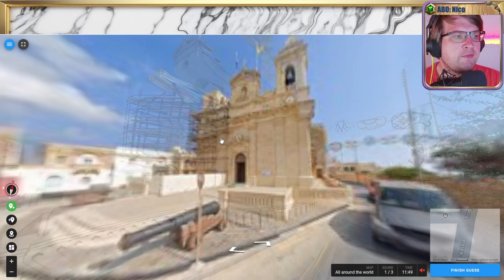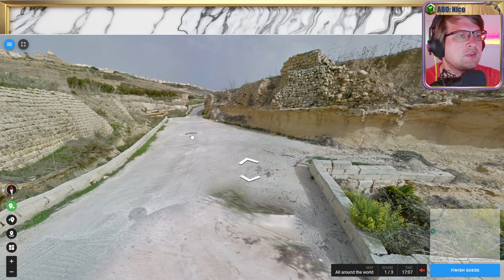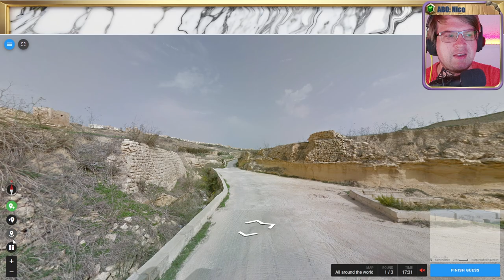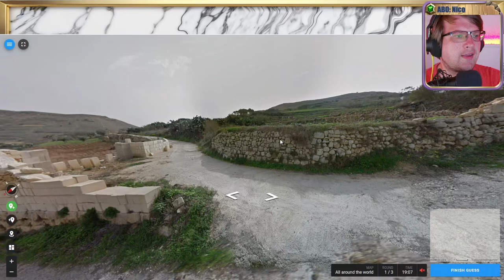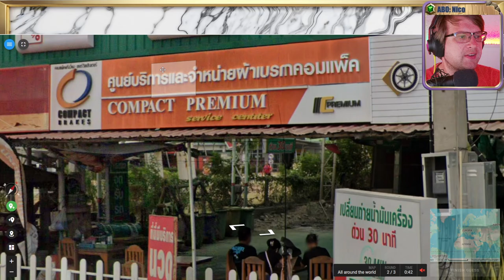🌄 18K, Wissen, Raten, Verzweifeln 💖 Folge 40 💖 Geotastic 🌄